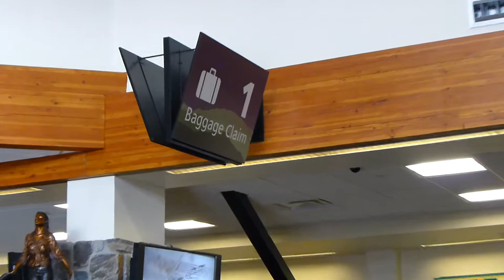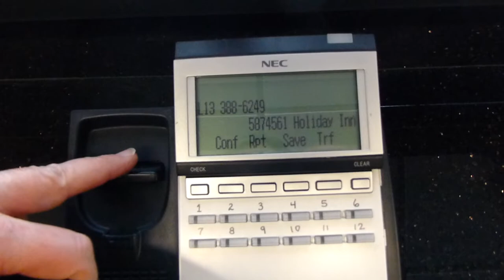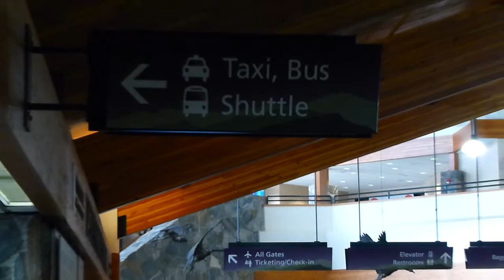Xanterra Yellowstone - Bozeman Airport Arrival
This video shows you where to go once you arrive at Bozeman Airport.  You will go down the stairs to "Baggage Claim" to get your suitcase/luggage.
If you are staying at the Holiday Inn, continue to the Courtesy Phones and press "8" to request the shuttle.  Then go outside to the 3rd street crossing (where the white van is) to meet the hotel shuttle.  Welcome to Bozeman!